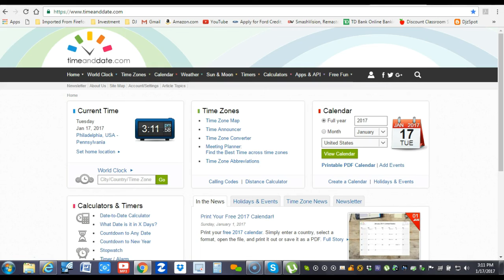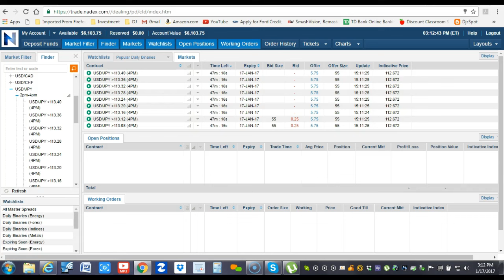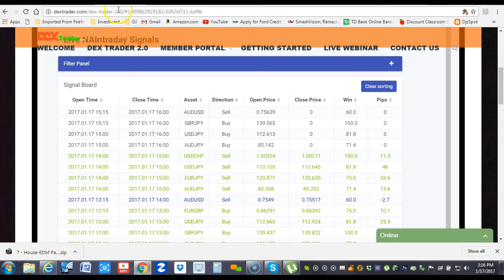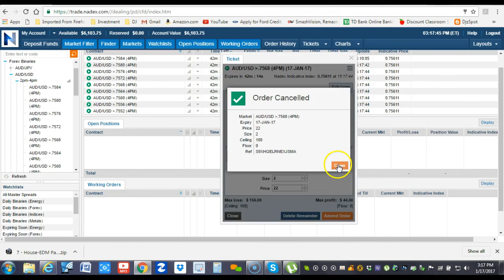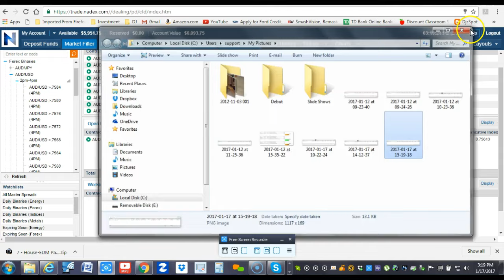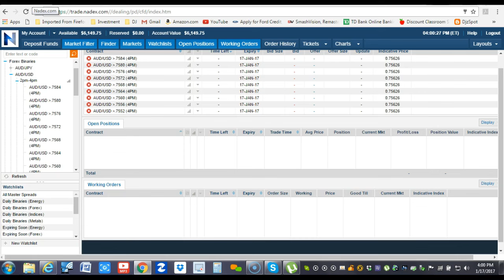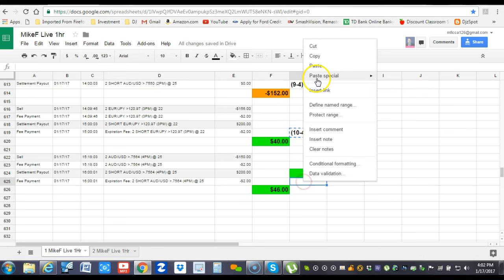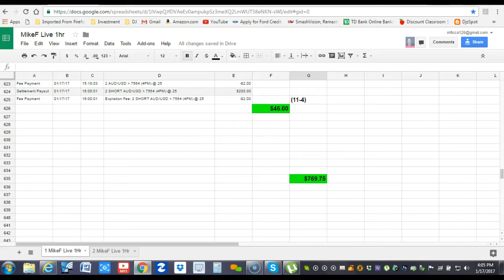Mike Ficca 1 Hour Trade 1/17/17 - 4